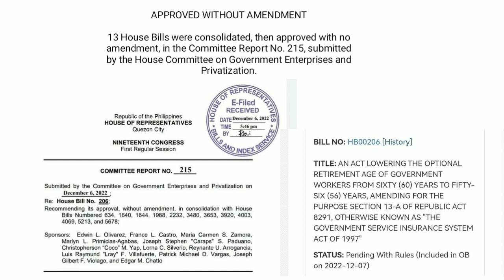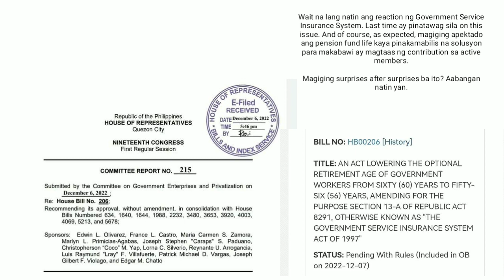Good news! Lowering the retirement age from 60 to 56.